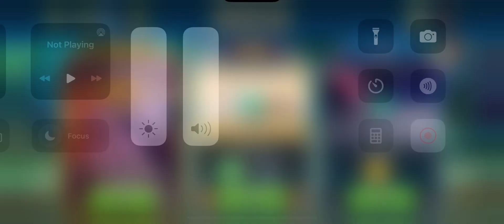July 24 2023